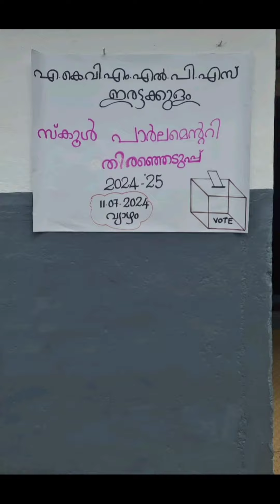school Parliament Election 2024-25👍☝️